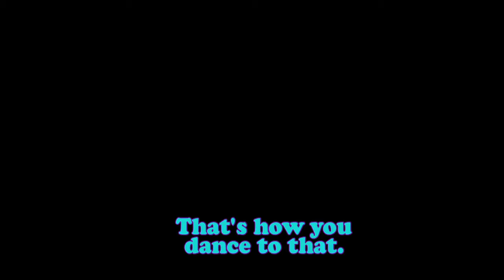What Song Am I Dancing To? #5 Multiple Choice Edition!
Guess what song this idiot is dancing to.
Score yourself five points for the right answer.
Score yourself one point for the wrong answer.
Score yourself no points for asking, "what is this?"
Score yourself negative five points for commenting, "fart face 4x4."
Use the honor system.